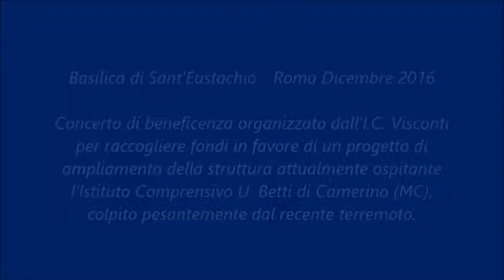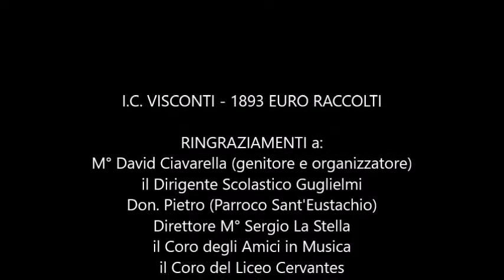Concerto di beneficenza dell'I.C. Visconti per Camerino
Il 21 dicembre 2016 è stato organizzato dall'I.C. Visconti un concerto di beneficenza (scuola aiuta scuola), raccogliendo fondi in favore di un progetto di ampliamento della struttura attualmente ospitante l’Istituto Comprensivo U. Betti di Camerino (MC), colpito pesantemente dal recente terremoto.
Tutte le offerte raccolte, per un totale di 1893 euro sono state devolute interamente all’I.C. Betti.
I ringraziamenti vanno a: il M° e tenore David Ciavarella, la Preside Guglielmi, Don. Pietro, il Direttore M° Sergio La Stella, il Coro degli Amici in Musica, il Coro del Liceo Cervantes e l'Orchestra Sinfonica Tiberina, il Soprano M° Yuri Takenaka.